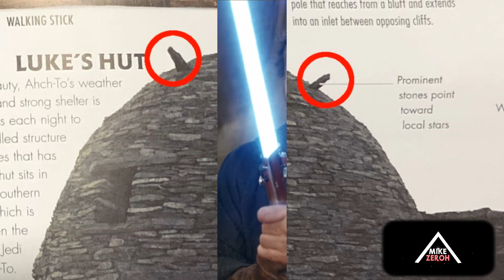Rian Johnson On Luke's Death & Twin Suns! Star Wars The Last Jedi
Lets go over star wars the last jedi when it comes to the luke death scene! recently director rian johnson spoke of the scene involving the binary sunset / twin suns on the planet ahch-to! and exactly what caused lukes death. I wish luke stayed alive til the end of star wars episode 9 personally.

Music in the outro is by Benn Down The Divider (Reprise) from his Zombies III Album.